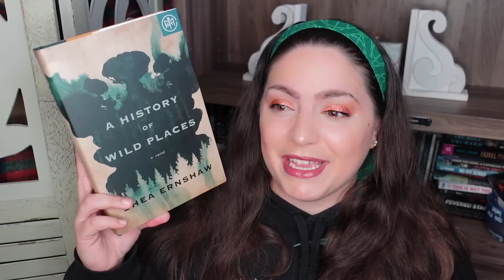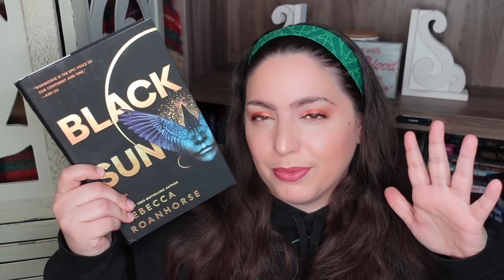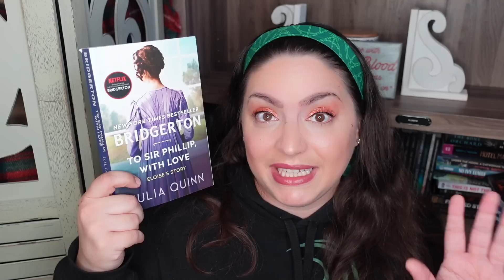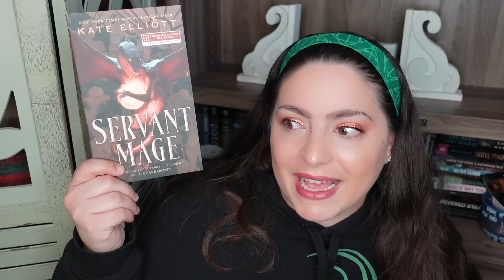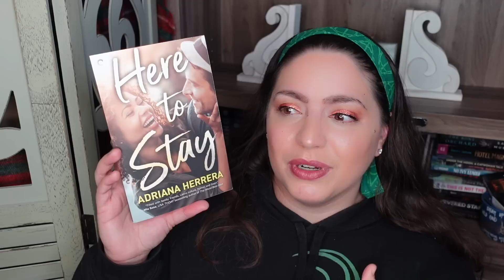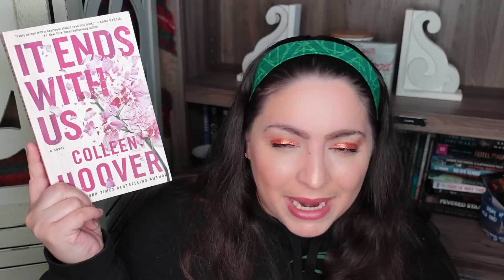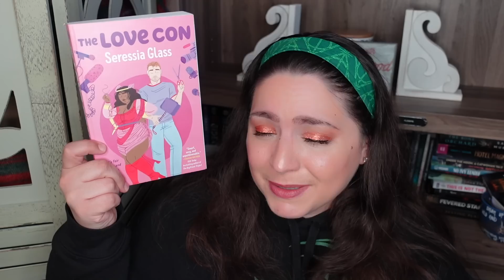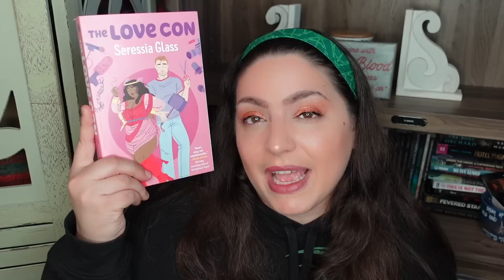Disappointing? January 2022 Mid-Month Reading Check-In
It's time to talk about my reading for the first half of the month! This is my January mid-month reading check in / wrap up. And I have to say, there have been more disappointments than usual and fewer hits! Let's discuss.

BOOKS MENTIONED
A History of Wild Places Shea Ernshaw
Black Sun Rebecca Roanhorse
In Every Generation Kendare Blake
Wizard's First Rule Terry Goodkind
Verity Coleen Hoover
Echoes and Empire Morgan Rhodes
To Sir Phillip, With Love Julia Quinn
The Kissing of Kissing Hannah Emerson
Servant Mage Kate Elliott
The Starless Crown James Rollins
Here to Stay Adriana Herrera
We Have Always Lived in The Castle Shirley Jackson
Guns of the Dawn Adrian Tchaikovsky
It Ends With Us Colleen Hoover
Star Child: A Biographical Constellation of Octavia Estelle Butler Ibi Zoboi
The Bone Spindle Leslie Vedder
Little Big Bully Heid E. Erdrich
The Love Con Seressia Glass

EQUIPMENT
Ring Light

527 Hudson St. # 20030